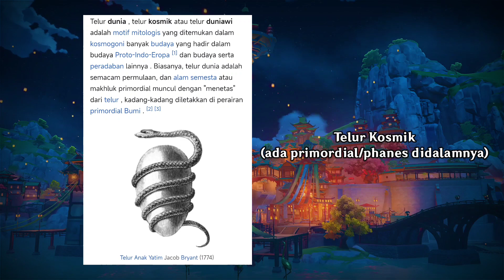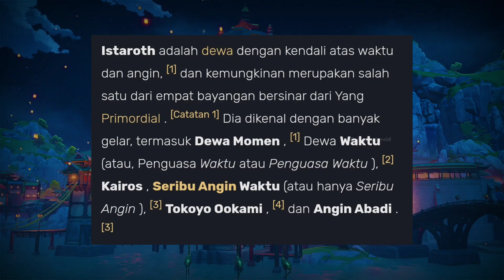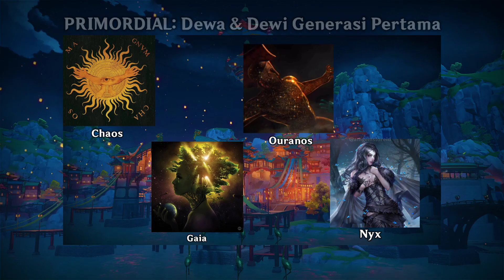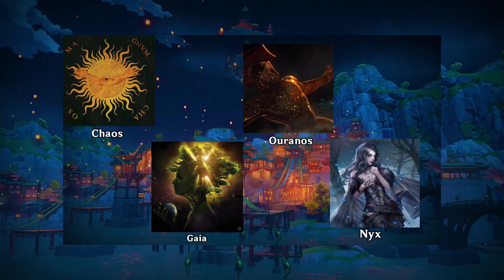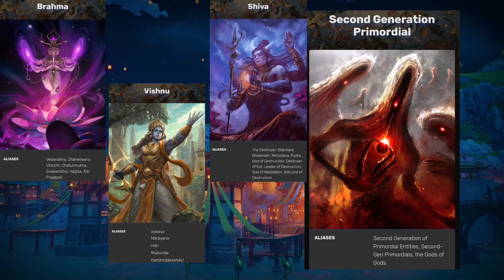Siapa Descender Yang Dimaksud Nahida..? | Genshin Impact Lore Indonesia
Descender adalah istilah yang digunakan oleh Fatui untuk orang asing yang tidak berasal dari dunia Teyvat tetapi datang untuk tinggal di Teyvat. Lumine adalah orang keempat yang diberi label oleh Fatui sebagai Descender, dan Kusanali menduga bahwa entitas yang dikenal sebagai Unknown God/Heavenly Principle adalah Descender yang pertama.

Tampaknya Descenders tidak terikat oleh hukum dunia Teyvat dan karenanya tidak terpengaruh oleh keadaan yang mempengaruhi makhluk dari dunia ini. Selain itu, informasi dan kenangan tentang Descender tidak akan tercatat di Irminsul , Irminsul adalah pohon yang mengumpulkan informasi dari seluruh Teyvat. Sebaliknya, ingatan Descender tidak berubah saat ada perubahan didaam pohon Irminsul. Misalnya, hanya Pengembara yang mengingat Greater Lord Rukkadevata setelah semua jejak keberadaannya dihapus dari Irminsul, Perubahan ini tidak hanya merubah ingatan seluruh makhluk hidup di teyvat melainkan memengaruhi item seperti buku, dan bahkan deskripsi Profil Nahida .

Fatui tidak mengklasifikasikan Aether sebagai Descender, meskipun ia dan Lumine berasal dari universe lain yang sama, Aether curiga bahwa ada yang salah dengan ingatannya sendiri, atau bahwa ada entitas lain yang telah melakukan sesuatu pada Lumine

Alat bahan
KineMaster,lmi 8/256